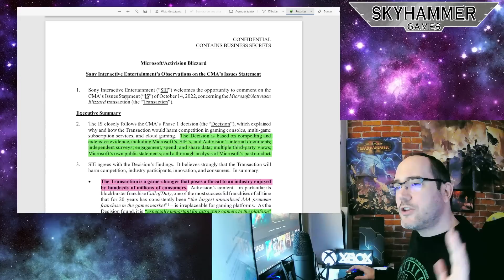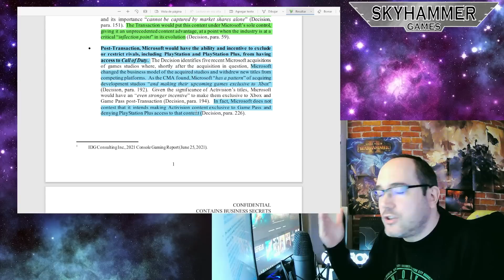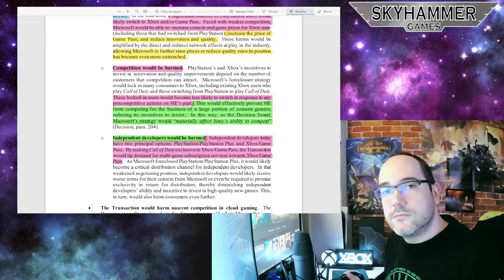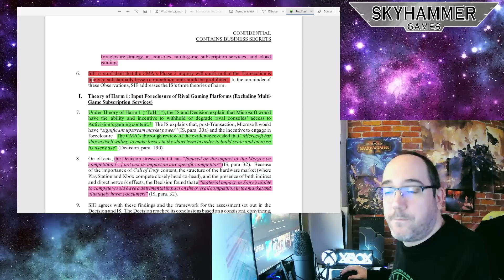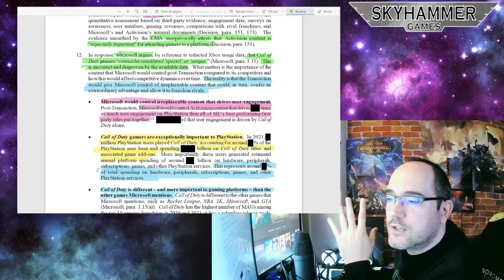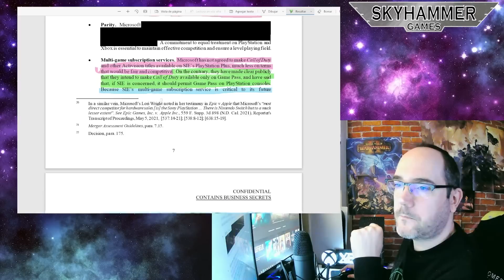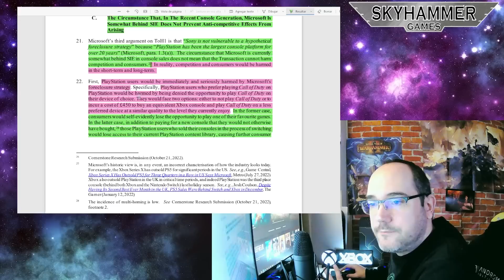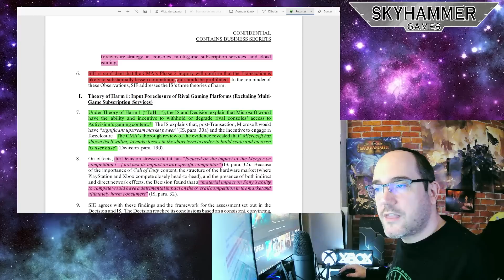💥¡ESCÁNDALO! SONY SE QUITA LA MÁSCARA EN UN NUEVO DOCUMENTO PUBLICADO POR LA CMA - ps5 xbox jim